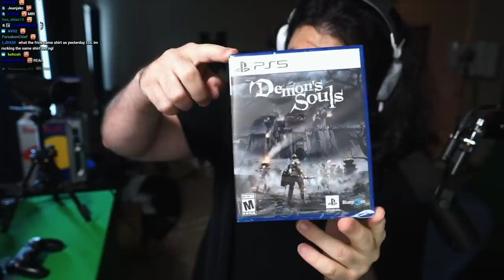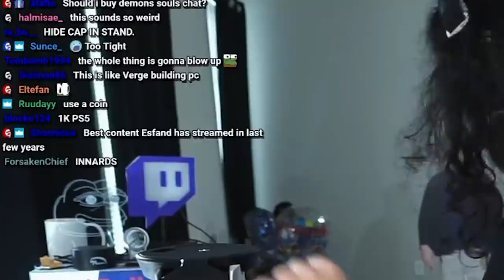Sony PS5 Unboxing - It's FINALLY here!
SUPER happy about getting being able ot grab a PS5 to play Demon's Souls! I unboxed and set it up on stream, so here's a video showing it off for YouTube! Hope you guys enjoy! What game are you most excited to see on the PS5?